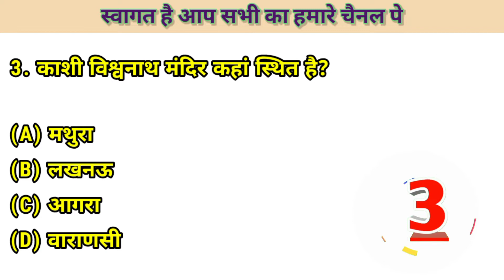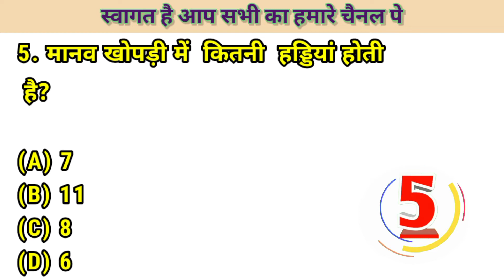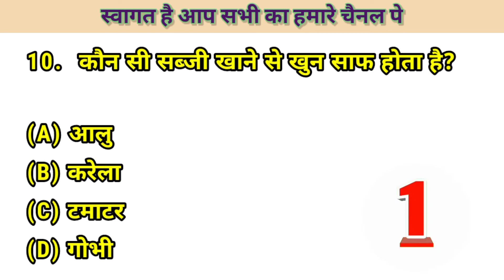Gk Question | Gk in Hindi | Gk questions and answers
General knowledge
Most ImportantQuestion
Gk Quiz

Video Highlights:-
Gk
General knowledge
Important Gk questions and answers
Competitive Exams
Quiz test
Important Gk
Competitive Quiz
quiz questions
gk quiz
Indian gk
Hindi Gk
samayan Gyan
India gk in hindi
2022 gk questions answers
Lucent gk